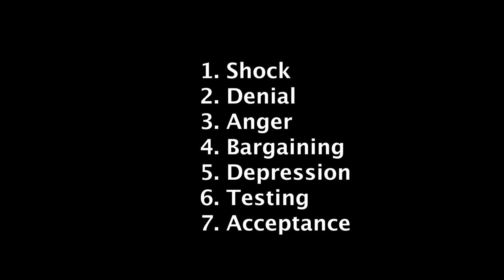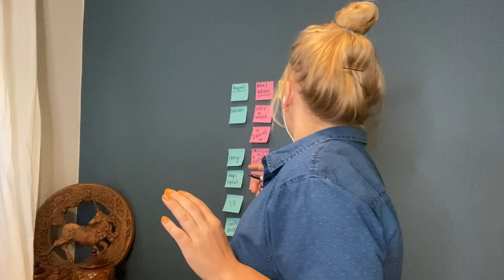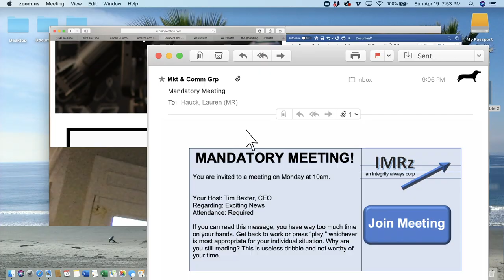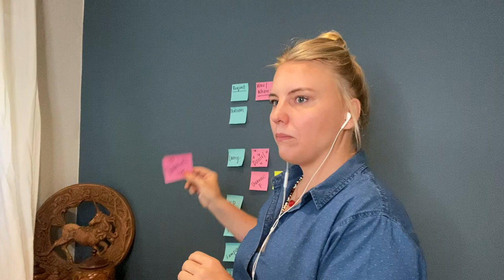The Virtual End Episode 7: Acceptance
Finding peace with their new normal, our friends finally make it to the Acceptance stage of grief.

The Virtual End is a comedy series following 6 friends as they work through the 7 stages of grief during a quarantine.

Starring
(in alphabetical order)
Lisa Arturo
Lisa Brenner
Christina Carlisi
Sara Coates
Hannah Devlin
Penelope Devlin
Dave Florek
David Goryl
Amy Motta
Blake Stowe

Guest Starring
Patrick Hancock
Kelly Hawthorne
Moe Irvin

*Special Guest
Eddie Trunk

Hannah Florek

Directed by
Amy Motta
Blake Stowe
Shannon Phipps

Written by
Shannon Phipps

Edited by
Shannon Phipps

Composer
Fred Coury

Executive Producers
Shannon Phipps
Amy Motta